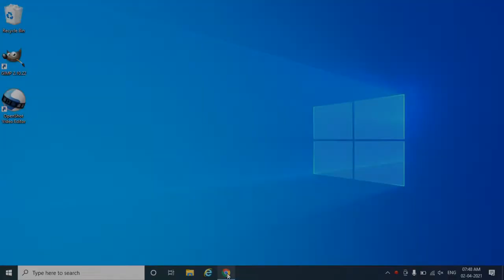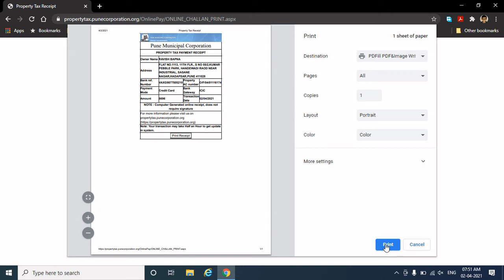Digital India | Pune Municipal Corporation property tax bill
Pune Municipal Corporation property tax bill | PMC property tax online payment

This video shows how to pay PMC property tax online. The Pune Municipal Corporation property tax bill can be checked and can be paid via below website link.

Please follow me on:

1. Telegram

2. Twitter